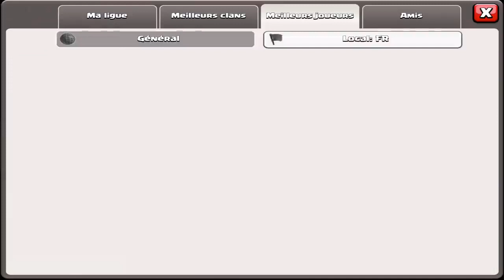Il vole 1 million d'or à Sharon Stone à 4650 trophées ! | Clash Of Clans Français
★  Suis mes aventures !